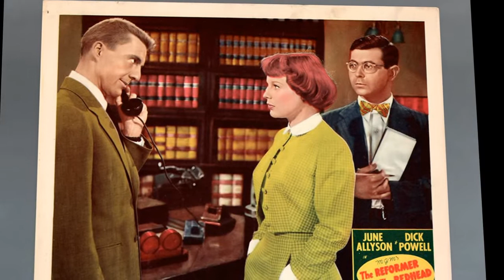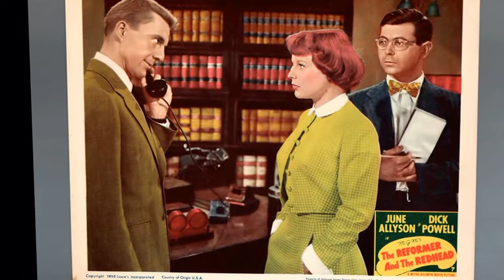June Allyson Biography - The Hollywood Walk of Fame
June Allyson (born Eleanor Geisman; October 7, 1917 – July 8, 2006) was an American stage, film, and television actress, dancer, and singer.

Allyson began her career in 1937 as a dancer in short subject films and on Broadway in 1938. She signed with MGM in 1943, and rose to fame the following year in Two Girls and a Sailor. Allyson's "girl next door" image was solidified during the mid-1940s when she was paired with actor Van Johnson in six films. In 1951, she won the Golden Globe Award for Best Actress for her performance in Too Young to Kiss. From 1959 to 1961, she hosted and occasionally starred in her own anthology series, The DuPont Show with June Allyson, which aired on CBS.